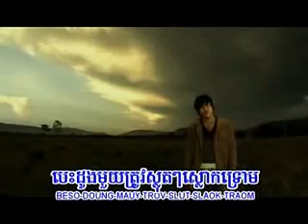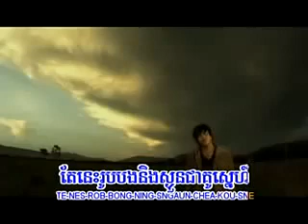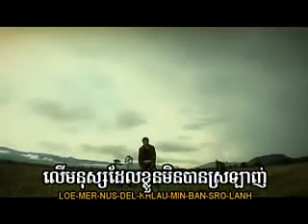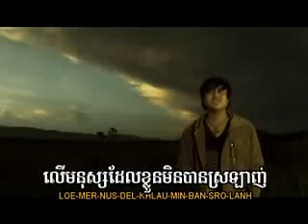កុំប្រើពាក្យស្រលាញ់ លើមនុស្សដែលមិនស្រលាញ់ ~ Ann Visal